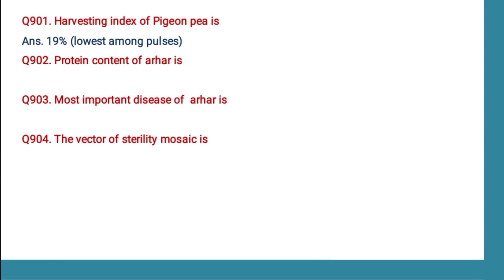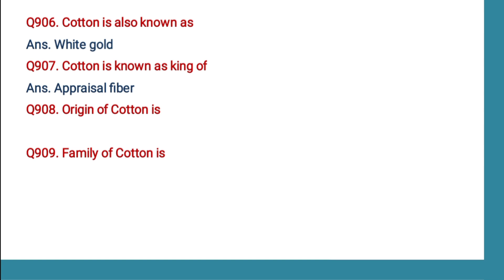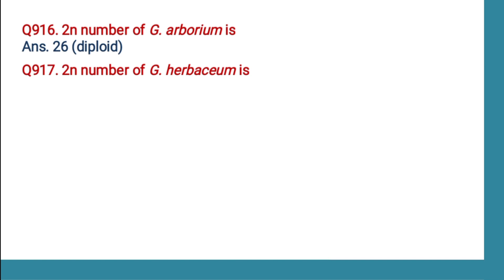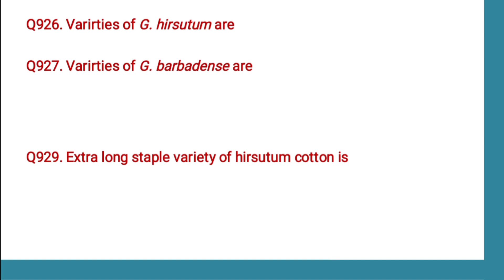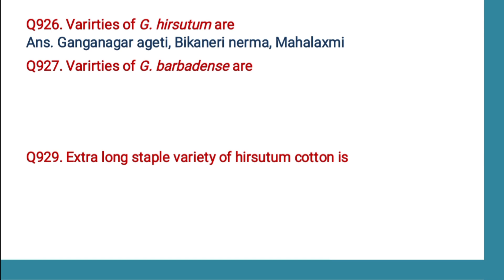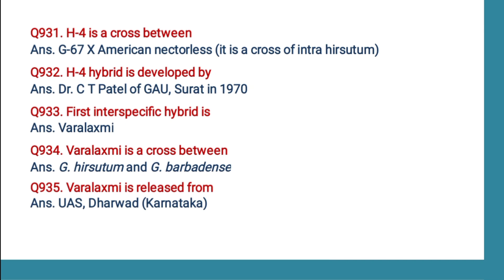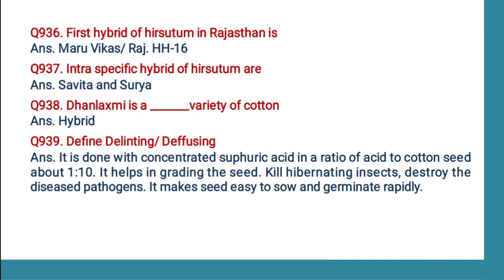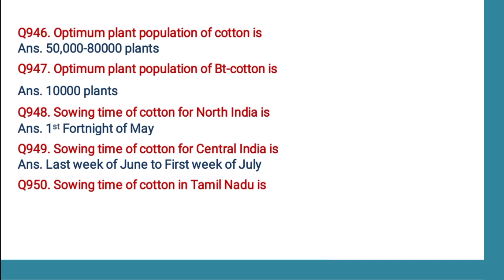Nem Raj Sunda One liner questions Part - 19 Agronomy (A Competitive Book of Agriculture)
📢 In this Series, we are going to cover complete Nem Raj Sunda book through One liner questions. These questions are very important for the exam point of view. we are coming with a complete series of videos on this topic and this is our Part 19 of Agronomy. This video will definitely help you with your exams.

Brain Engineers brings you the Best, Knowledgeable and Authentic material. We are here to help you crack All Government Exams like IBPS I RRB I PCS I SSC I Railways I RBI | NSC | CWC | FCI | ICAR JRF, SRF and all other important exams.

Other Books